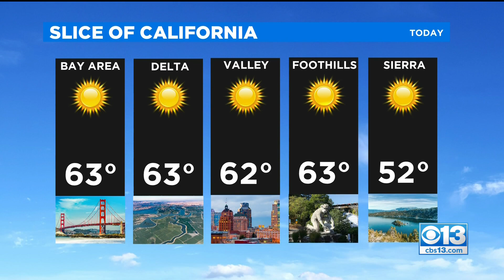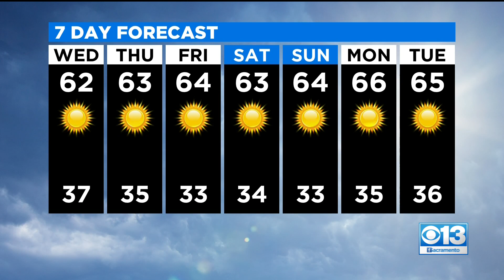Wednesday Weather Forecast - Dec. 2, 2020